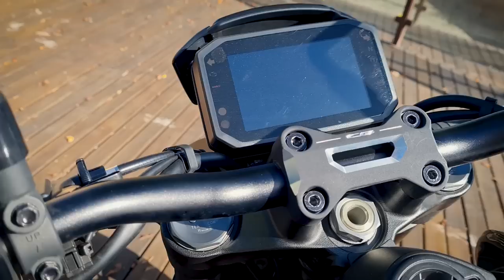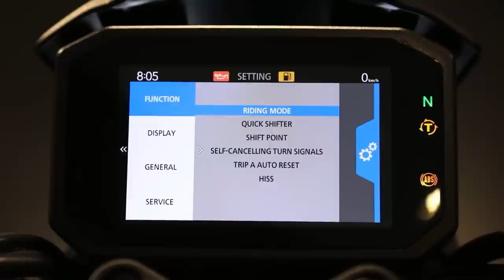HONDA CB 1000R BLACK EDITION 2022 | TEST RIDE COMPLETO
Feeelhos test ride da nova Honda CB 1000R 2022, no vídeo eu mostro as principais atualizações e o feeling ao pilotar essa máquina

Ficha técnica:
Motor: 4 cilindros em linha / 16V DOHC / 998,4 cc / refrigeração a líquido
Potência: 142,8 cv a 10500 rpm
Torque: 10,2 kgf.m a 8000 rpm
Câmbio: 6 marchas com transmissão final por corrente selada
Chassi: Mototrave Aço (Diamond)
Suspensão Dianteira: telescópica invertida de 43 mm de diâmetro com regulagens de pré-carga, compressão e retorno com 120 mm de curso
Traseira: monobraço com amortecedor a gás regulável em extensão; 10 regulagens de pré-carga da mola e  retorno com 131 mm de curso
Freios Dianteiro: 2 discos de 310 mm de diâmetro e pinça de 4 pistões opostos
Traseiro: disco simples com 256 mm de diâmetro e pinça de 2 pistões opostos
Pneus Dianteiro: 120/70-17
Traseiro: 180/55-17
Dimensões
Comprimento: 2.123 mm
Altura/largura: 1.093 mm/ 789 mm
Entre-eixos: 1.452 mm
Peso a seco: 200 kg CB 1000R e 201 kg CB 1000R BE
Distância mínima do solo : 132 mm
Altura do assento: 833 mm
Tanque: 16.1L